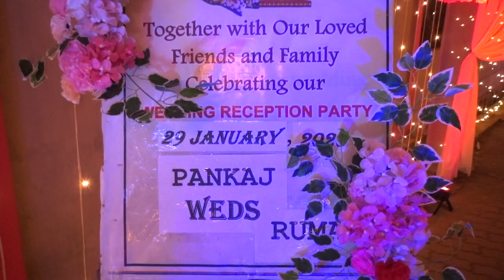My WEDDING 26-JAN-23